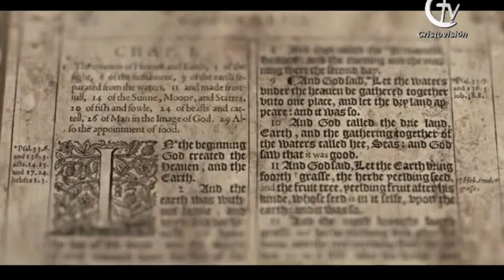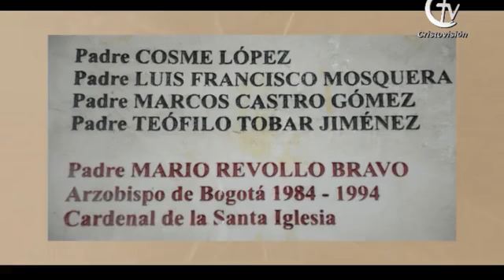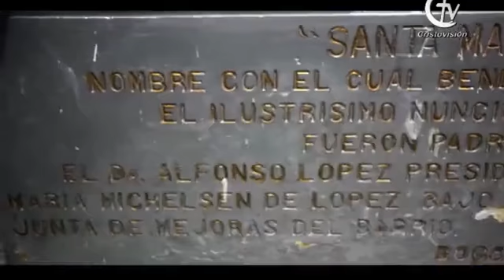Rosario vísperas de la fiesta del Señor de la Salud. Pandi Cundinamarca.